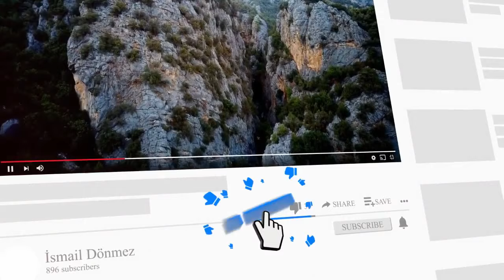KONTEYNIR EV KURULUMU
3x7 Ebadindaki konteyner ev kurulum aşamalarini izleyebilirsiniz.